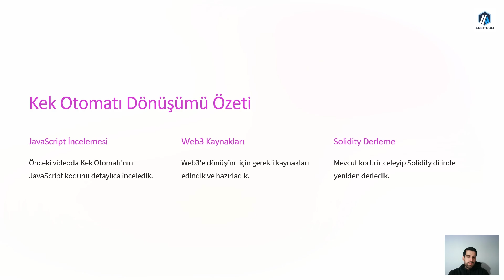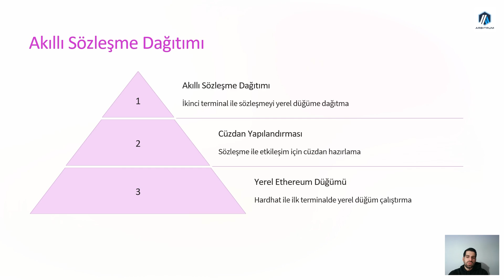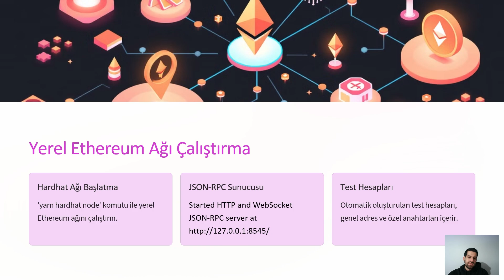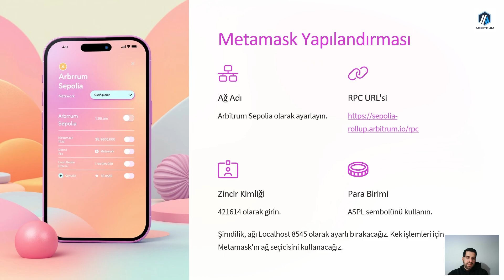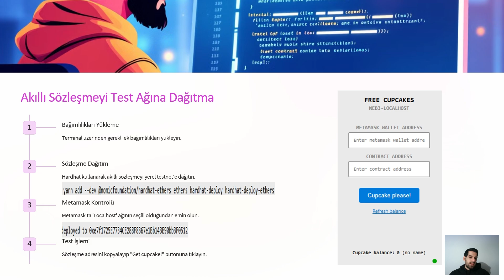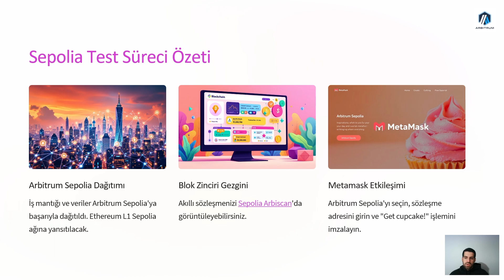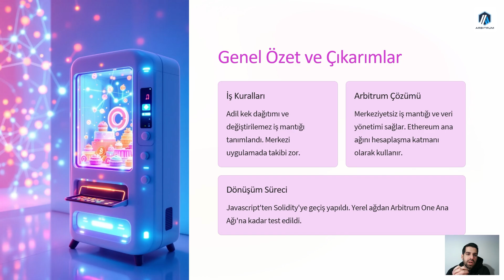Arbitrum'da dApp Geliştirme: Kek Otomatı Projesi-2! 🍰 Modül 4-7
Arbitrum üzerinde merkeziyetsiz uygulamalar geliştirmek mi istiyorsunuz? İşte size eğlenceli ve öğretici bir proje: Akıllı sözleşme destekli Kek Otomatı! 🍰

🎯 Bu videoda öğrenecekleriniz:
✔️ Arbitrum üzerinde dApp geliştirme süreci
✔️ Solidity ile akıllı sözleşme yazımı
✔️ Gerçek hayattan bir kullanım örneği: Kek Otomatı Projesi
✔️ Layer 2 avantajları ve düşük gas ücretleri ile geliştirme